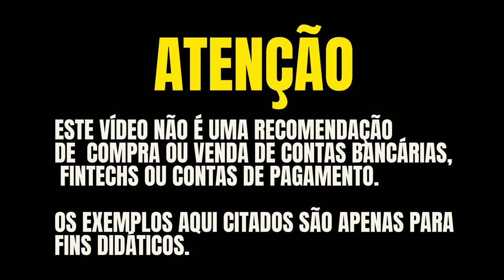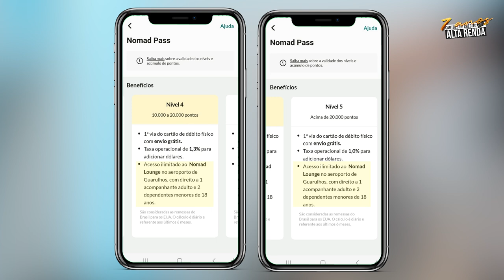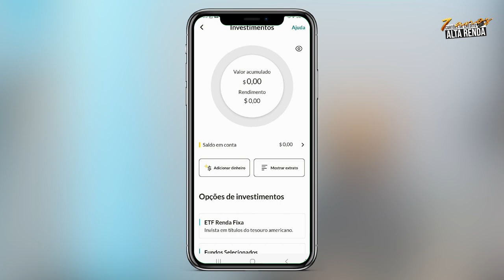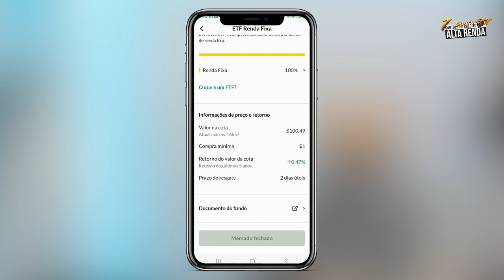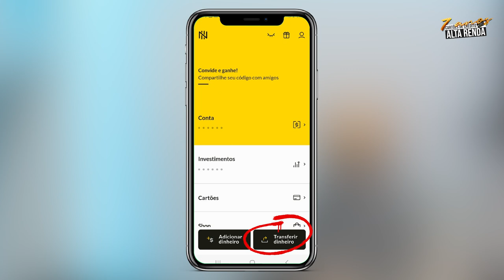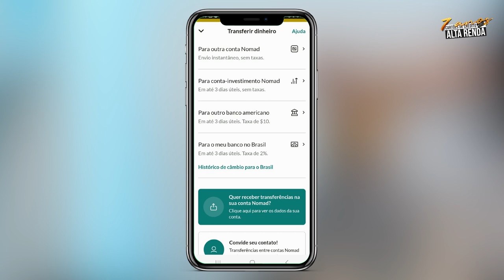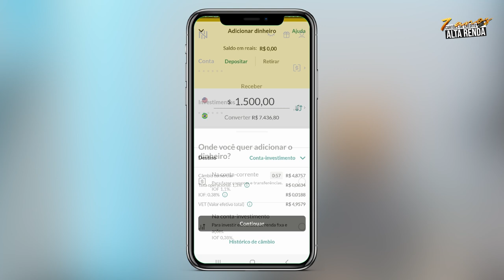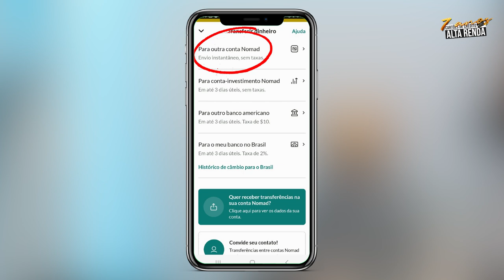💳CONTA DIGITAL NOMAD GLOBAL, INVESTIMENTOS NOS USA, CARTÃO SEM TAXAS, CONTA INTERNACIONAL, SAIBA